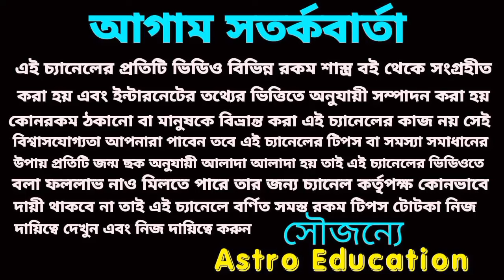10 December 2023 Sunday special gift for 3 Rashi!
10  December 2023 Sunday special gift for 3 Rashi!